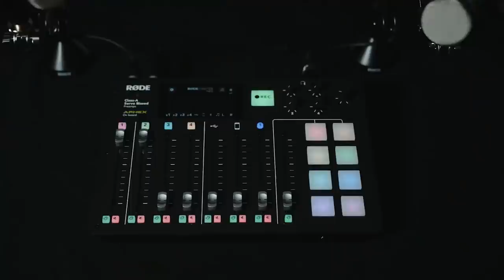Rock & Raz Show | We're finally here! (ft. Jackson Mead & Shaun Burgoyne)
Port Adelaide has finally entered the brave world of podcasting, with Tom Rockliff and Orazio Fantasia bringing you the tentatively named Rock & Raz Show. The inaugural episode sees the boys joined by first-gamer Jackson Mead and club legend Shaun Burgoyne, as they unpack Round 1, look to the special Russell Ebert tributes in Round 2 and ask for your help giving the show a name.